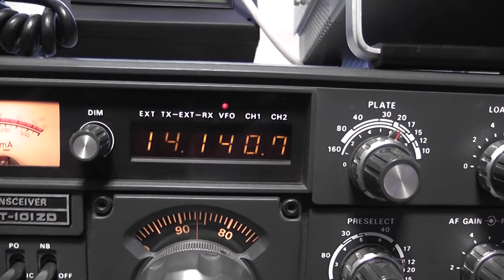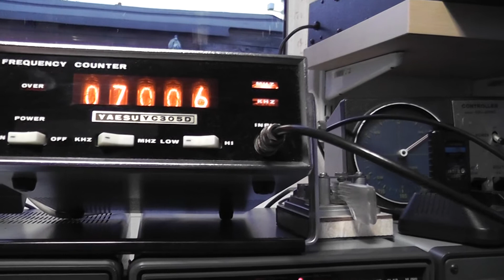YC-305D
Offerd for sale on ebay